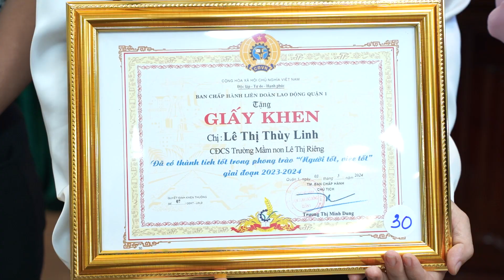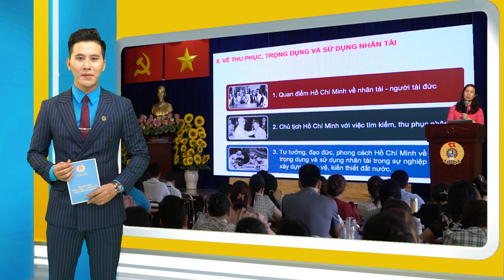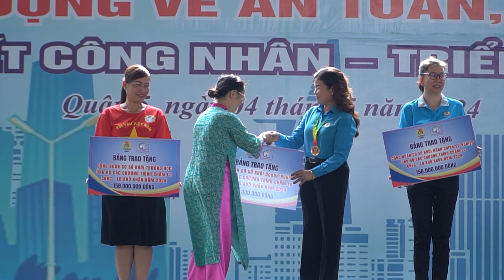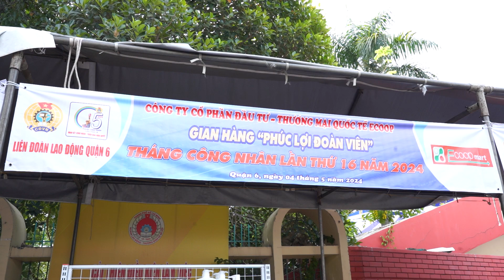Năm 2024 - Số 21 (phát sóng ngày 21.05.2024)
Theo dòng sự kiện:
+ Lãnh đạo Thành phố gặp gỡ, cảm ơn người lao động
+ Quận Tân Phú tổ chức chương trình “Cảm ơn người lao động”
+ LĐLĐ tỉnh Đồng Nai trao đổi kinh nghiệm công tác Công đoàn với LĐLĐ Thành phố
+ Quận 1 họp mặt kỷ niệm 134 năm ngày sinh của Bác
+ Quận 7 sơ kết học tập và làm theo gương Bác
+ Công đoàn Viên chức Thành phố tuyên dương học tập và làm theo gương Bác
+ Quận Gò Vấp học tập và làm theo gương Bác
+ Diễu hành xe đạp chào mừng Tháng Công nhân lần thứ 16
+ Quận 6 chăm lo cho đoàn viên, người lao động
+ Hơn 2 tỷ đồng chăm lo cho đoàn viên, người lao động
+ Sôi nổi hội diễn văn nghệ công nhân, viên chức, lao động quận Bình Thạnh